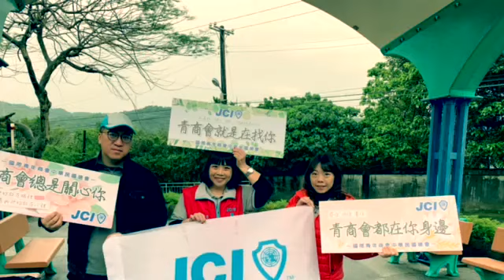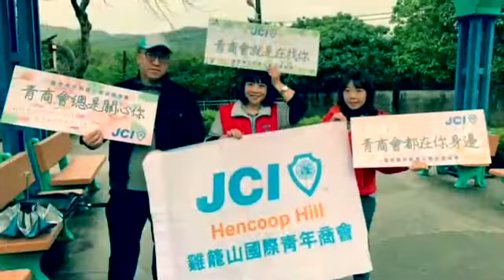就算下雨，還是要守護用路人安全 - JCI 雞籠山 X 擦亮世界的角落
Credit